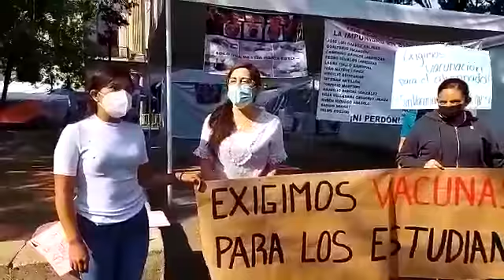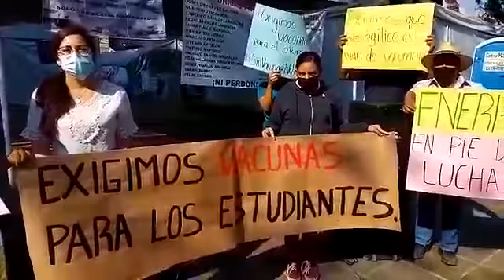Integrantes de la FNERRR piden vacunas anti Covid-19 para sus afiliados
Oaxaca,  Oaxaca,  29 de abril del 2021

Integrantes del Frente Nacional de Estudiantes Revolucionarios "Rafael Ramírez" se concentran en el Zócalo de la ciudad de Oaxaca con la finalidad de realizar algunas actividades de protesta.

La acción pacífica que es a nivel nacional es para exigir al gobierno de la República la aplicación de vacunas anti Covi-19 para sus estudiantes de la escuela Preparatoria "Lázaro Cárdenas del Río" y de otros planteles del nivel de educación secundaria,  primaria y preescolar adheridos a la FNERRR.

La Profesora Diana Ricárdez Hernández,  representante magisterial de Antorcha Campesina dijo que hace unos días representantes de todo el país acudieron a la ciudad de México para buscar un diálogo con el presidente Andrés Manuel López Obrador para pedirle este planteamiento justo para todos sus estudiantes, pero no los recibió, por ello acordaron esta actividad simultánea para llamar la atención de las autoridades.

En el estado de Oaxaca son más de 900 estudiantes los que aglutina esta federación y que quieren ser vacunados.